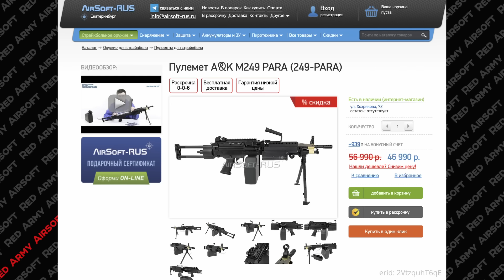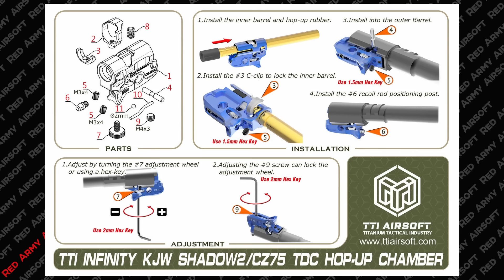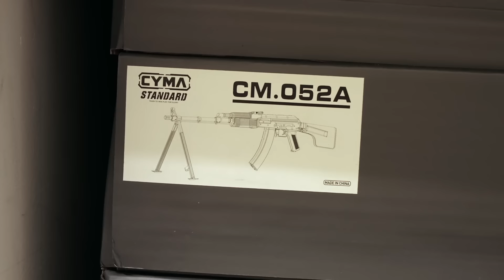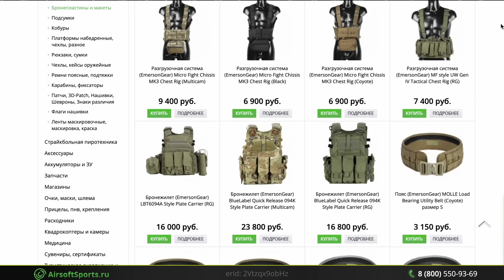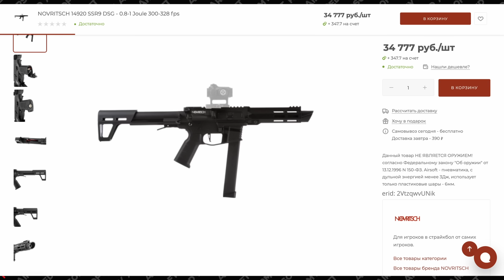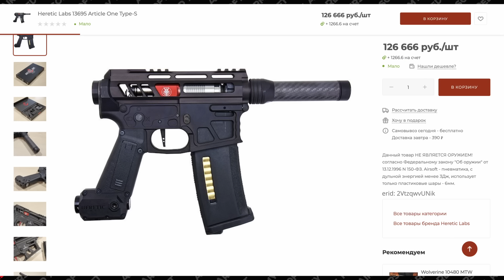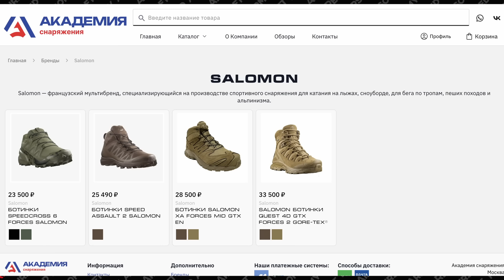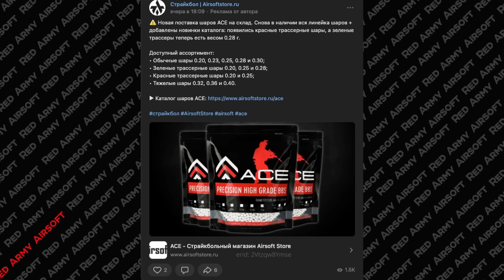ГАЗОВЫЙ ППК20, РОССИЙСКИЙ POLARSTAR, ТЮНИНГ GBBR. НОВОСТИ СТРАЙКБОЛА #11 2024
В этом выпуске новостей страйкбола:

00:33 - Новинки Phoenix AIR
01:51 - Arcturus PPK20M1
02:34 - Газовый ППК-20 от WELL
03:29 - Большая поставка A&K в Airsoft-Rus
04:22 - Слайд TTI G34 от USHOT
04:58 - TTI TDC Hop-up для CZ75 Shadow 2
05:17 - Реплика устройства для холостой стрельбы от PTS
06:28 - Поставка CYMA в Планете страйкбола
07:28 - Новинки от 5KU
08:47 - Булпап кит для Ruger 10/22 от S.R.U.
09:09 - Spina Optics, Emerson Gear и скидка 20% на LCT в Страйкбол Спорт
10:27 - Archwick УСМ для MWS
11:14 - ITP Airsoft адаптер для MP9
11:49 - M-lok цевье от ITP Airsoft для TM Сайга-12К
12:15 - Поставка от Novritch и от Wolverine Airsoft у Зорга
13:21 - Комплект цевья со стволом для Маруевской Сайги от Ace 1 Arms
13:49 - NPAS для TM AKM/AKX от Hephaestus
14:20 - CO2 магазины для М-ок от VFC
14:41 - Lancer Tactical Ктулху
15:16 - Санкционочка в Академии снаряжения
16:08 - Стальной кит слайда для VFC M17/M18
16:42 - Новые М-ки от G&G
17:11 - Старт предзаказов на LevAr от G&G
17:41 - Поставка шаров ACE в Airsoft Store
18:41 - Реплика дальномера от SomoGear

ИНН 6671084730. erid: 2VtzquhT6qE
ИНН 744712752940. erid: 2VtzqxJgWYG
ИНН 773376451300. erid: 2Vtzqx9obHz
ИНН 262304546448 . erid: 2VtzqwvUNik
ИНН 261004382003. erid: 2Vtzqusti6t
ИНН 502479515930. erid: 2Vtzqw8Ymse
Реклама. ИНН 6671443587. erid: 2VtzqvjjQPA
Реклама. ИНН 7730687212. erid: 2VtzqwH9wNx
Реклама. ИНН 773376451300. erid: 2VtzqvMt6RN
Реклама. ИНН 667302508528. erid: 2VtzquYXXdJ
Реклама. ИНН 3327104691. erid: 2VtzquvtPy2
Реклама. ИНН 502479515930. erid: 2Vtzqw3UZzG
Реклама. ИНН 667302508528. erid: 2VtzquazcrL